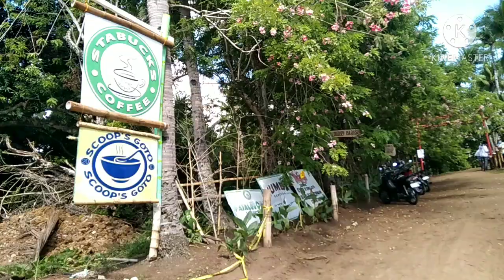Giant Spider Web & Famous Palwa Rides at Santa Catalina Negros Oriental | Miss Apple 🍎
Hi guys. I love to share you this place.
Palwa ride - Palwa it means the coconut leaves it has a wood and that's the one they put it together to make a trail and made a Palwa Seats as well hehehe

Giant Spider Web made of rope and hang it to the coconut tree, it's really amazing.